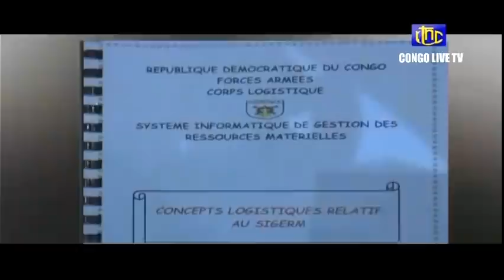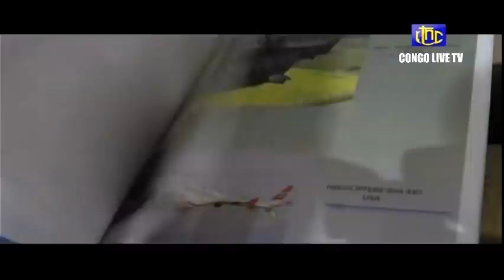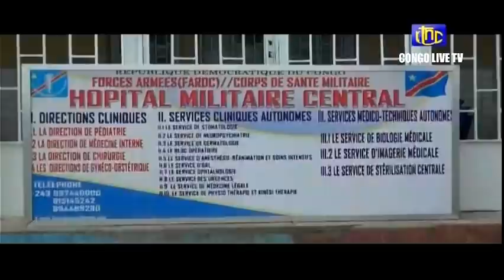🔴RDC : 50 MILITAIRES FR DEPLOYES DANS LA REGION DE KINSHASA ONT DEBUTE LA FORMATION DU 2e B JUNGLE